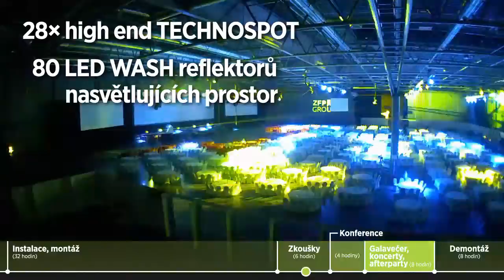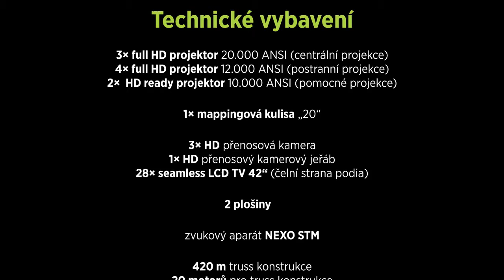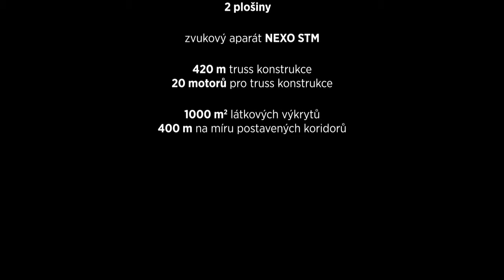ZFP EVOLUTION 2015_timeline